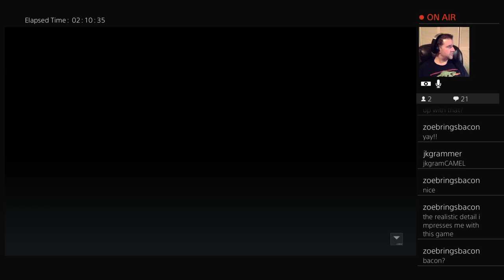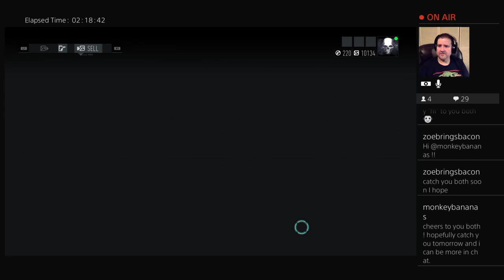Playing some Ghost Recon Breakpoint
Sharpshooter level 17! WOO!